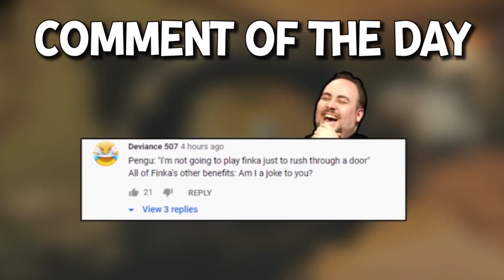THAT'S THE REAL ONE?!?! || Recruit Only Ep.02 || Rainbow Six Siege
I got Alibi'ed pretty hard... One of the oldest tricks in the game :(

⇨ This video contains 2 Pengu Charm codes! Each code can be redeemed by one person only, so if you spot any of the codes - grab them quickly, before someone else does.

🎵 Music 🎵
Outro: Jayman - Sneaky
Lowland Jazz 夜咄ディセイブBigBand

Settings
16:10 - 90 FOV
40-40-58 on 0.00223 Multiplier